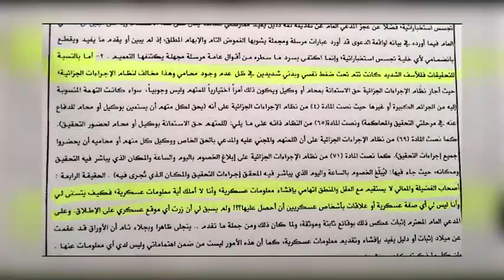آل سريح والحميدي شهيدان شهدا على ظلم بني سعود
من ضمن من أعدمتهم السلطات السعودية عبدالله سلمان آل سريح، وجريمته ليست سوى التعبير عن رأيه والمطالبة بحقوق مشروعة في وطنه.

في فيدو مصوّر يظهر الشهيد عبد الله مشاركًا في إحدى المسيرات التي شهدتها المنطقة الشرقية دفاعًا عن دماء شهداء القطيف، فعبد الله كان ناشطًا سلميًا يرفع صوته للمطالبة بحقوق على السلطات تحقيقها دون منّة، ولم يخشَ يومًا سلاح القوات السعودية التي لطالما أغارت واعتدت على المتظاهرين في مناطق وأحياء القطيف.

في شريط مصوّر آخر، يتحدّث عبد الله آل سريح أثناء تجوّله في خربة، سرعان ما يتضح أن تلك الخربة ليست سوى منزله حيث كان يعيش مع والدته واثنين من أخوته. في الفيديو يقول عبد الله إن “هذا البيت لا يقينا من برد الشتاء ولا حر الصيف”.

شهيد آخر قتل ظلماً على أيدي النظام السعودي، وهو حسين الحميدي، وتهمته التجسس لصالح إيران، وحيازته كتابين ممنوعين، وهما: الكشكول، وضياء الصالحين (أدعية) حكمت عليه المحكمة الجزائية المتخصصة بالرياض، بالغعدام بعد أن كانت قد أرسالت أحكامهم إلى رئاسة أمن الدولة.